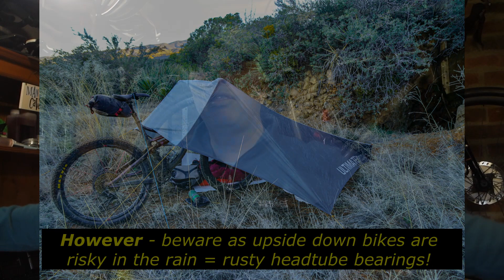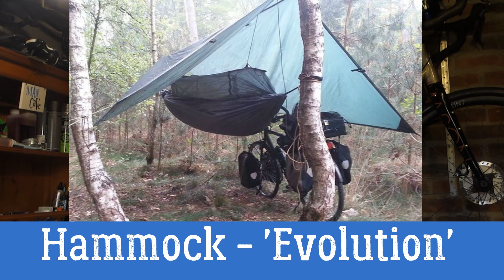Bikepacking Sleep Systems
Well, its not an outdoor video as this is my 3rd attempt to make one on this system.  Oh dear.  So, if you  are off bikepacking and planning a trip, what sleep system or accommodation are you going for?